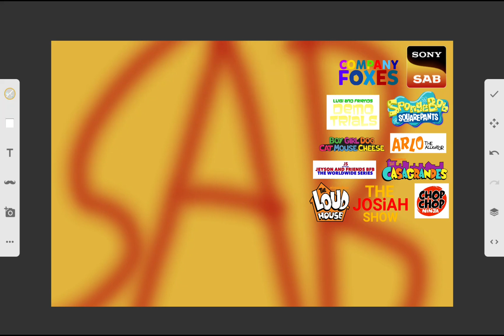Some Shows Joined